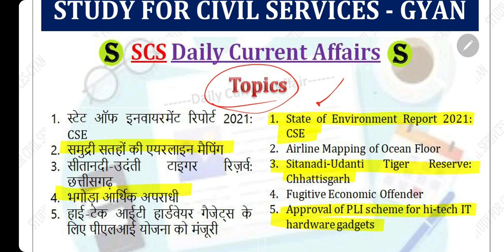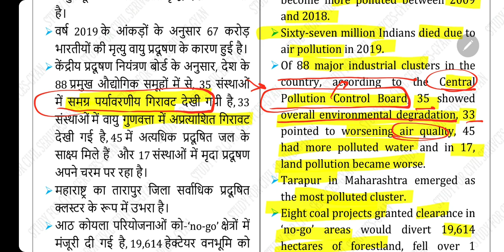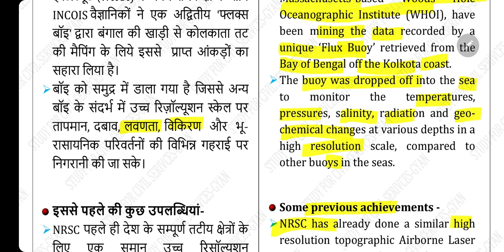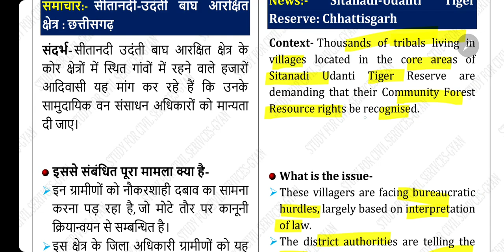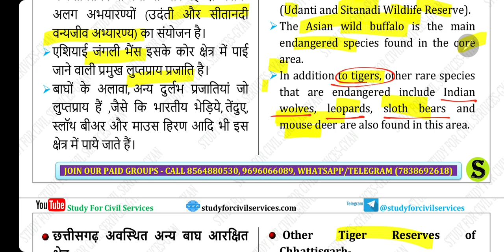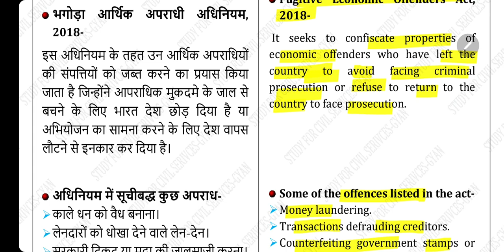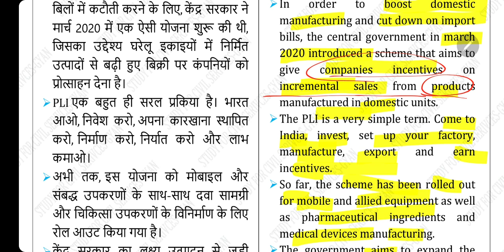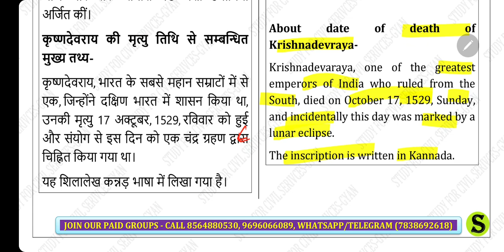28 February 2021 Current Affairs Pib The Hindu Indian Express News IAS UPSC CSE Exam uppsc bpsc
UPSC Prelims and Mains ke liye { Why Analysis Interlinking } seekhna bahut jaroori hai. !

28 February Important Topics:
State of Environment Report 2021: CSE
Airline Mapping of Ocean Floor
Sitanadi-Udanti Tiger Reserve: Chhattisgarh
Fugitive Economic Offender
Approval of PLI scheme for hi-tech IT hardware gadgets
2 MCQ Practice